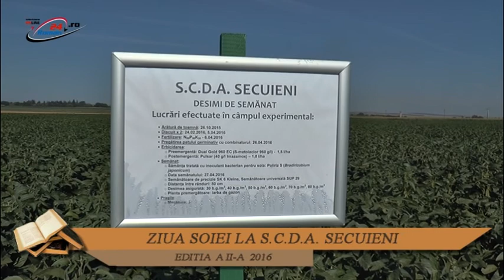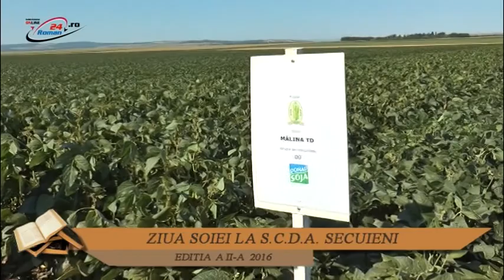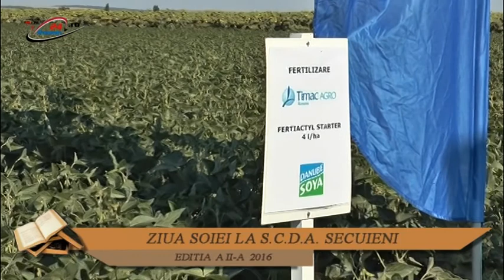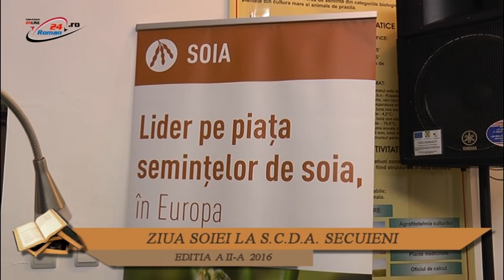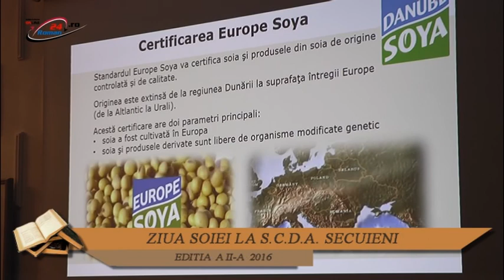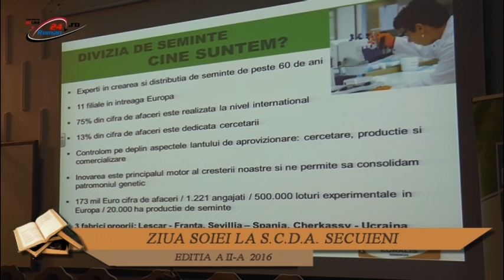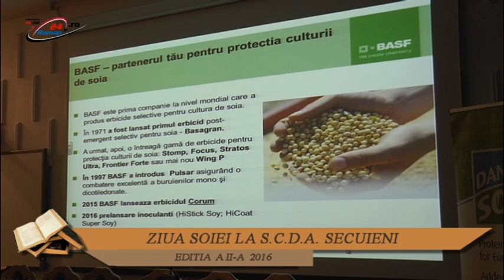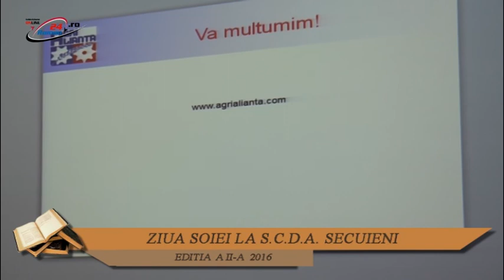ZIUA SOIEI LA S.C.D.A. SECUIENI - editia a II-a-